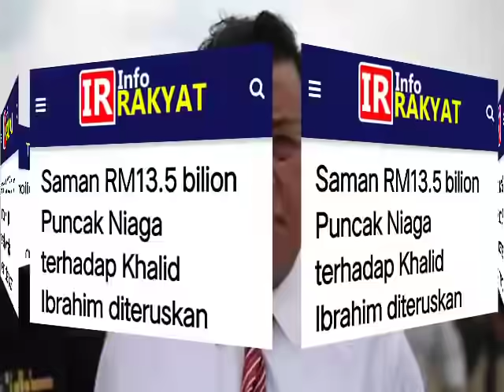KHALID DISAMAN RM13.5 BILLION